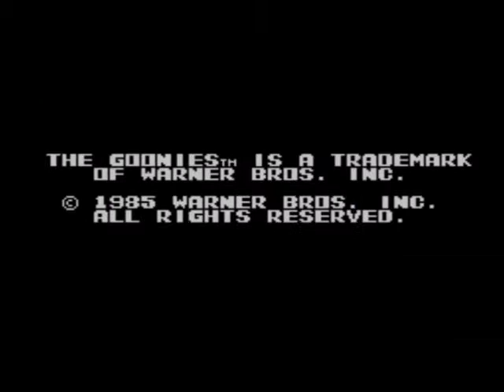The Goonies II (Explorer Edition) Part 1: The House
Good Day

Welcome to my "The Goonies II (Explorer Edition)". Here We will not just beat the game and collect every items but we will also explore every inch of the hideout, literally setting foot in each square we see in the map. Also, we will reveal each and every enemy this game has which include encountering the one and only boss Ma Fratelli (the main boss) of the game. The object is to have a better experience and excitement playing the game. Here it goes.

Plot Overview:
Mikey, the protagonist has his friends(goonies) kidnapped by the Frattelis and locked in cages scattered at different locations within their vast hideout. The Fratellis also kidnapped a mermaid named Annie.She's the final rescue of the game. Mikey must at least collect these four essential items to beat the game, these are: Hammer, glasses, diving suit, and ladder. There are also many other items that will aid Mikey. He must also overcomes obstacles, and sometimes defeat enemies in order to accomplish this undertaking, aside from careful navigation of each areas.

This is the first part titled: "The Goonies II (Explorer Edition): The House".

Mikey's adventure starts in the first part of the green front layer of the Fratellis' house. There are many spider and snakes loitering around, luckily they are beaten in just one hit. Enter the first door, and you'll see the first essential item, the HAMMER, don't forget to take it and also the first KEY HOLDER in the next door. Some enemies are more troublesome like Jake Fratteli(gunner), and crows.

Going down the ladder is the basement, same enemies, but more crows and more obstacles, on the far left door contains the SLINGSHOT. The middle door has the first MAGIC LOCATOR DEVICE. This device helps us pinpoint in the map the location of the corresponding captured goonie. On the far right is a vertical moving platform, that brings us to a brick, you'll a scenery to the right that you can't access for now. Going through the middle door brings us to the oppsite side, the House's back layer basement. Pressing the START button let us see the location of the goonie (blue dot). Before going after him, we must explore the lower basement below taking the ladder, going through the door, we'll find a chest in the left and an empty room at the right. By punching the back wall of the right room reveals the first FIRE BOX which contains 5 molotov cocktails. Going out from the door, as you go right more, you'll see a scenery in the right, a part of the basement that cannot be access for now, let's move on an go up to the main level. You'll be brought to the first part of the pink back layer of the house. Going up the ladder on the far left door you'll encounter an old man dressed in robes. He'll tell you, this is a warp zone, going left, is an empty room, but using your hammer and hit the ceiling, you'll get a hole, you need a ladder to access that though. Moving to the upper level is the FIRST GOONIE, rescue him and you'll have 3 bars of health, but before that, hit the back wall of the room you first enter and you'll see the first BOMB BOX, take it and you'll have 5 bomb supplies. Now go back to the front house's basement, go one level down, go right and we can see another scenery currently not accessible. Go left and you'll see two pillar and a couple of platforms. You are now leaving the house,  enter the door and another old man will inform you this is a warp zone. Going through brings you to the Back Layer's The Red Cavern.

Items:
1. Hammer (0:55)
2. 1st key holder (1:07)
3.  Slingshot (2:13)
4. 1st Magic Locator Device (2: 37)
5. 1st Fire Box (3:27)
6. 1st bomb box (5:26)
7. 1st Goonies (5:34)

Enemies:
1. Spider (0:51)
2. Jake Fratelli (1:23)
3. Crow (1:12)
4. Snake (1:47)
5. Bat (6:25)